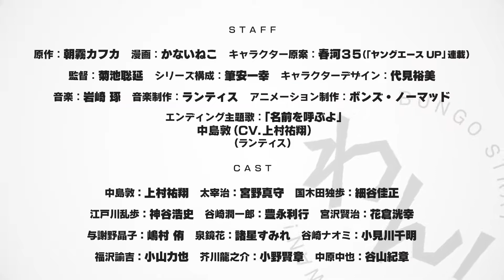Bungo Stray Dogs WAN! 文豪ストレイドッグス わん！#2021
บริจาค: ธ.กรุงเทพ สาขา.ถนนตากสิน. เลขที่ 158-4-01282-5